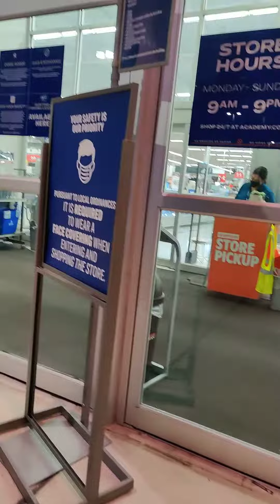PJs New Ozone 500 with some lights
LED Globe Lights OZONE 500 kids Bike